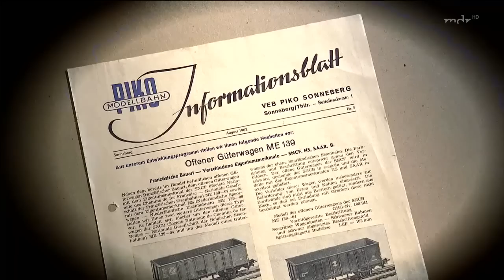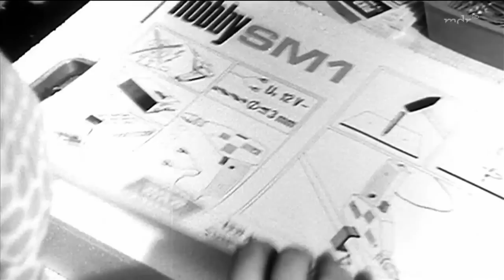Die PIKO Erfolgsstory / MDR Umschau Jan. 2017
PIKO Story ein MDR Umschau Beitrag vom 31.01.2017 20:15 Uhr
"Wie mit kleinen Bahnen große Gewinne gemacht werden"

Vor knapp 70 Jahren wurde die erste PIKO Lok auf die Gleise gestellt. Doch wie fing alles an, wie kamen die kleinen Bahnen durch die Wende und wo steht das Unternehmen heute?